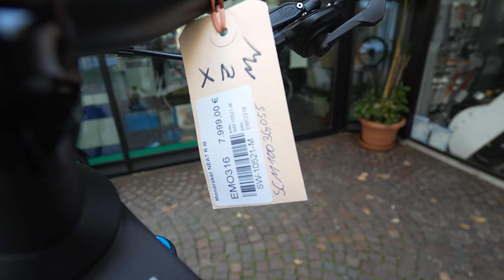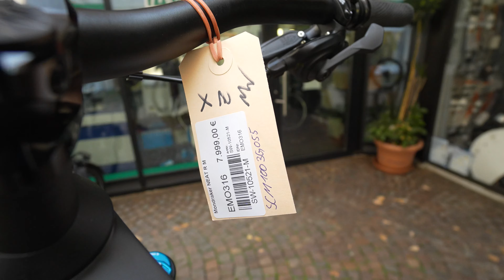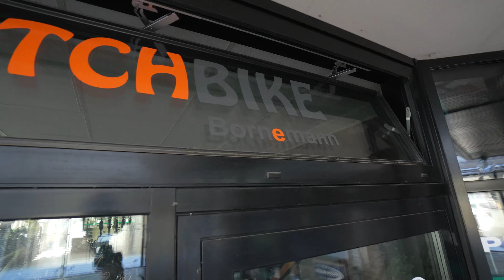E-Bikes 2024 Mondraker Neat R M Carbon MTB Fully TQ HPR-50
Gesehen bei:
Bike & E-Bike Store Gießen
Katharinengasse 14
35390 Gießen
Montag - Freitag: 10:00 - 18:00
Samstag: 10:00 - 16:00

A NEW CYCLE
Vor drei Jahren starteten wir ein neues Projekt mit einer ambitionierten Mission: Eine neue Generation von e-Bikes zu entwickeln, die das aktuelle Konzept des Mountain Bikes neu definieren würde. Eine neue Kategorie, die mehr Speed, Leichtigkeit und vor allem aber mehr Spaß bedeutet. Leistungsstark im Antrieb und dennoch leise auf dem Trail. Stabil bei hoher Geschwindigkeit und dennoch agil im Gelände. Die Mission von damals nennen wir NEAT und sie war der Grundstein des ersten Light e-MTB in unserer Firmengeschichte. Das brandneue Mondraker NEAT wird vom TQ-HPR50-Motor angetrieben und von einem integrierten und herausnehmbaren 360Wh Akku gespeist. Light e-MTB Spaß ohne Kompromisse, aber mit allen Mondraker Technologien, und das bei einem Gewicht von unter 18kg. Mission erfüllt. Jetzt bist du dran.

Alle NEAT Modelle basieren auf dem gleichen aus STEALTH AIR CARBON gefertigten Rahmen und dem TQ-HPR50 Antrieb mit seinem integrierten aber herausnehmbaren 360Wh Akku. Es gibt 3 Ausstattungsvarianten: Das NEAT R, NEAT RR und das Topmodell NEAT RR SL. Gemeinsam haben alle 3 Modelle einen Fox Float X Dämpfer für 150mm Federweg am Heck, eine Fox 36 Gabel mit 160mm Federweg, eine 4-Kolben Bremsen und Maxxis Minion DHF und DHR Reifen mit EXO+ Casing.

TECHNISCHE DATEN

Kette: SRAM NX Eagle, 12-Gang, Powerlock
Nabe hinten: Mavic, Boost 12 x 148 mm, ID360 Freilaufsystem mit Stirnverzahnung, IS 6-Loch, HG-Freilauf
Steuersatz: Acros Custom für 1-1/2" Steuerrohr, Schrägkugellager 40 x 52 x 7, innen verlegte Leitungen und Züge
Kassette: SRAM PG-1230, 11-50Z, 12-Gang
Lenker: ONOFF Krypton 1.0, Erhöhung: 25 mm, Breite: 800 mm, 9° horizontale Kröpfung/Backsweep, 5° vertikale Kröpfung/Upsweep, 31,8 mm Lenkerdurchmesser
Felgen: Mavic E-CrossRide 29, 30 mm Innenbreite, geschweißt, PFP, Tubeless Ready, 28 Speichen
Nabe vorne: Mavic, Boost 15 x 110 mm, IS 6-Loch
Schaltwerk: SRAM GX Eagle, Roller Bearing Clutch Typ 3, Cage Lock, 1x12-fach, X-Actuation 1:1
Kurbelgarnitur: e*thirteen E*Spec Plus, Größe S: 165 mm, Größe M: 165 mm, Größe L: 170 mm, Größe XL: 170 mm
Gabel: Fox 36 29 Float GRIP EVOL Performance, 160 mm, konisches Steuerrohr, 15 x 110 mm Boost-Achse, 44 mm Offset. Einstellungen: 3 Positionen mit mikroverstellbarer Druckstufe, Low-Speed-Zugstufe, Luftvorspannung
Motor: TQ HPR-50
Display: TQ HPR Display V01
Gewicht: 18.9 kg - Max System Weight 150kg.
Rahmen: Stealth Air Full Carbon, E-Bike-optimiertes Zero Suspension System, 150 mm Federweg, Forward Geometry, integrierter und herausnehmbarer Akku, 12 x 148 mm Boost-Hinterachse, konisches Steuerrohr, einteilige obere Wippe Monoblock, innen verlegte Leitungen und Züge (HHG), gedichtete „MAX-Capacity“-Lager, extra große 15 mm Achsen, im Ausfallende integrierter Geschwindigkeitssensor, exklusive Motorabdeckungen aus Kunststoff.
Bremse: SRAM G2 R, 4-Kolben-Bremssattel, einteilige 200 mm IS 6-Loch Centerline-Bremsscheibe, organische Bremsbeläge mit Rückplatte aus Stahl
Griffe: ONOFF Desert, Einfach-Lock-On, 135 mm
Sattelstütze: ONOFF Pija Teleskopstütze, interne Zugverlegung, Durchmesser 31,6 mm, 1 Remote-Hebel mit Lager, Größe S: 405 x 95-125 mm, Größe M: 458 x 120-150 mm, Größe L: 498 x 140-170 mm, Größe XL: 558 x 170-200 mm
Schalthebel: SRAM Trigger NX Eagle, 12-Gang, X-Actuation 1:1, Single Click
Reifen: Maxxis Minion DHR II 29 x 2,4 WT, Tubeless Ready, 3C MaxxTerra-Gummimischung, EXO+ Protection, 120 TPI, Faltwulst
Vorbau: ONOFF Krypton FG 30 mm, CNC, 31,8 mm Lenkerdurchmesser
Sattel: Fizik Terra Aidon Slim X5